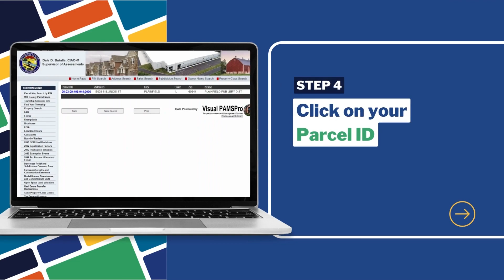Find Your Library District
Live in Will County, Illinois and want to find your library? Just follow these quick steps!